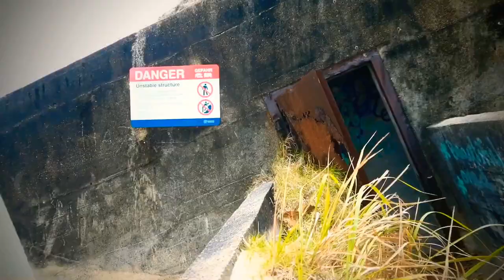Moreton Island + Tangalooma Wrecks | 2018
Moreton Island, you were a dream!🌴 From snorkelling the wrecks in the crystal clear water, to night-time paddling in illuminated glass bottom kayaks; exploring the Cape, to getting up close with dolphins; shredding through the sand dunes on ATV's, to learning how to stand-up paddle board - this place was breathtaking in so many ways! It was sad that we ever had to leave!

Cameras:
- Panasonic LUMIX DCLX10
- Canon 7D